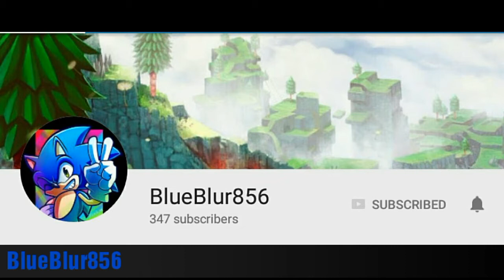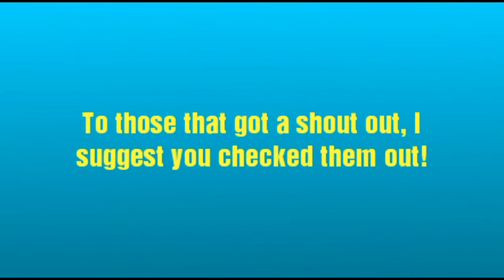Shout Out 2017!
Hey guys, TheBlueLegend here! Ok lads here out the shout outs! If you didn't make it then, hard luck, better luck next time! To the rest that got shouted out, congratulations everyone and have great rest of your day, BlueLegend Out!